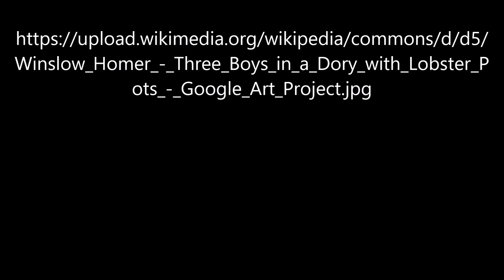Drei Jungen in einem Dory mit Hummerkörben von Winslow Homer - Video und Musik von Günter Frei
Drei Jungen in einem Dory mit Hummerkörben von Winslow Homer Video und Musik von Günter Frei Official Video

Winslow Homers „Three Boys in a Dory with Lobster Pots“ ist eine Meditation über das Leben im Meer und erinnert an den Sommeraufenthalt des Malers in Gloucester, Massachusetts, zwei Jahre zuvor. Der Künstler basierte die Komposition auf zwei verwandten Werken, einer Illustration für Harper’s Weekly und einem kleinen Ölgemälde, die beide 1873 fertiggestellt wurden. Dieses Aquarell stellt eine Destillation dieser Entwürfe dar. Homer platzierte das Boot tiefer im Weltraum und betonte die prekären Positionen der Hummerfallen am Bug und der Jungen am Heck. Seine Änderungen reduzierten den anekdotischen Charakter der Szene, so dass sie nicht nur einen kleinen Ausschnitt des Alltagslebens, sondern im weiteren Sinne auch die Vorbereitung der Jungen auf das Erwachsensein hervorruft.

Instrumentiert ist das Stück im Dreivierteltakt in F-Dur für diatonische Handharmonika Hohner Club II B, Holzlöffel und Konzertgitarre. Für das Video wird das Bild "Drei Jungen in einem Dory mit Hummerkörben" von Winslow Homer verwendet.

Günter Frei, Dreivierteltakt, F-Dur,  diatonische Handharmonika, Hohner Club II B, Holzlöffel, Konzertgitarre, Drei Jungen in einem Dory mit Hummerkörben, Winslow Homer,

Winslow Homer malte das Bild 1875 als Aquarell und Gouache über Graphit auf Papier im Format 34,4 x 52 cm.

Artist
Winslow Homer  (1836–1910)  wikidata:Q344838 q:it:Winslow Homer
Details on Google Art Project
Title   Three Boys in a Dory with Lobster Pots
Date   1875
Medium  watercolor and gouache over graphite on paper
Dimensions  height: 34.4 cm (13.5 in); width: 52 cm (20.5 in)
Collection  The Nelson-Atkins Museum of Art   wikidata:Q1976985
Current location  not on view
Accession number  44-55/1
Credit line  William Rockhill Nelson Trust
Notes  More info at museum site
References  Google Arts & Culture asset ID: 6gF5lej10qPeyQ Edit this at Wikidata
Source/Photographer  6gF5lej10qPeyQ at Google Cultural Institute maximum zoom level